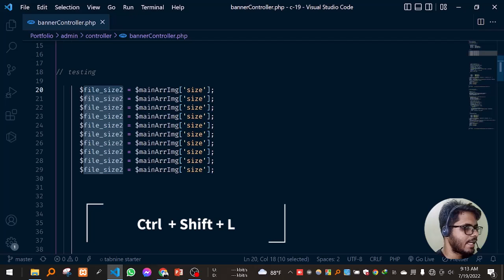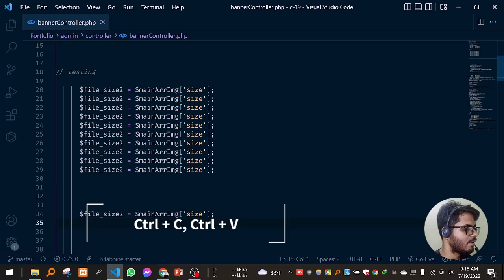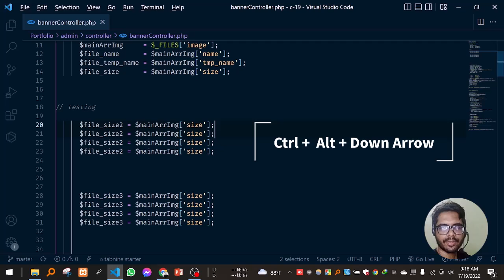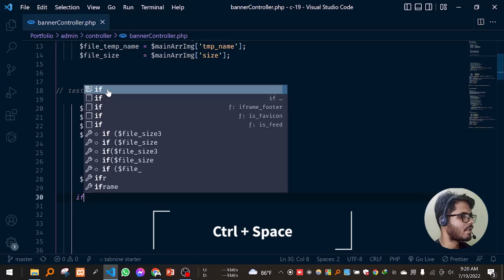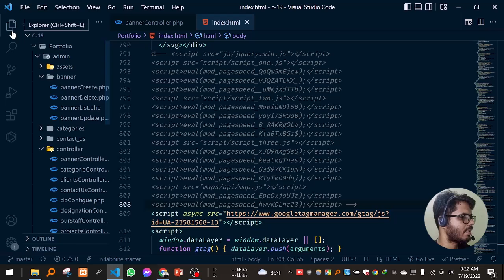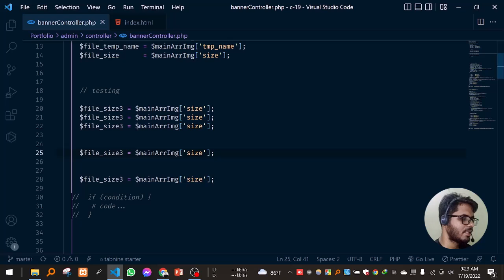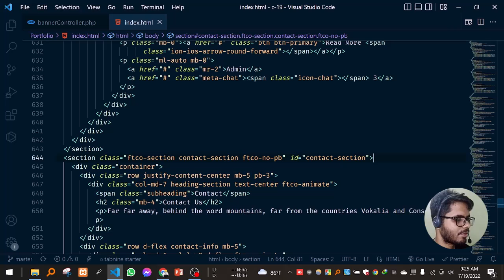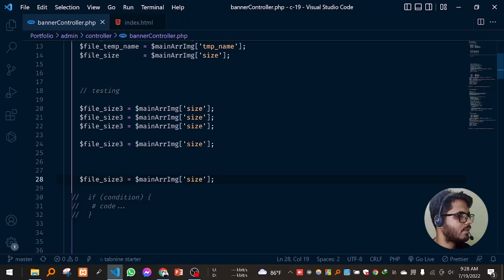Top 15 Visual Studio Shortcut Keys Bangla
In This video I'm Talking About Top 15 Visual Studio Shortcut Keys Bangla. This is very important for web developer and Wordpress developer.

Hi I'm SR.Sihab. I'm a Professional Web Developer and Designer. Basically I'm Working with Wordrpess and Laravel. I have 3 Years of experience in this developement Section. I'm Also work on The world Biggest Market Place Fiverr.

TIMESTAMPS
   00:00 - Intro
   00:43 - Duplicate
   01:51 - Multi Selection
   02:58  Multi Selection By One Click
   04:11  Multi Selection One By One
   05:09  Copy/Past
   05:45  Multi Copy/Multi Past
   08:59  Cut The Code Line
   09:46  Auto Suggetions
   10:48  Comment
   11:43  Toggle Sidebar
   12:16  Move Line
   13:39  Find The Location
   14:05  Display Search Bar
   14:54  Code Fold and Unfold
   16:11  Open The Tenminal